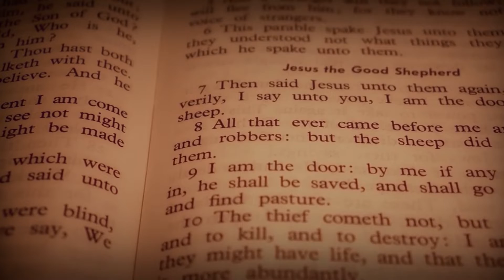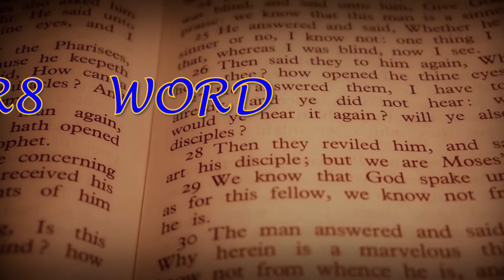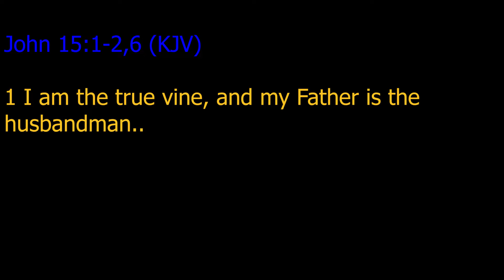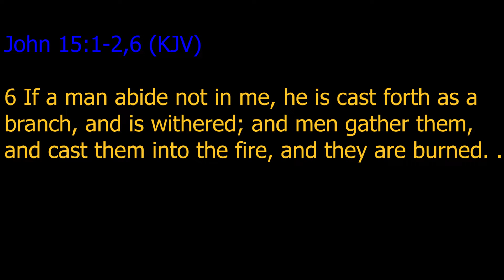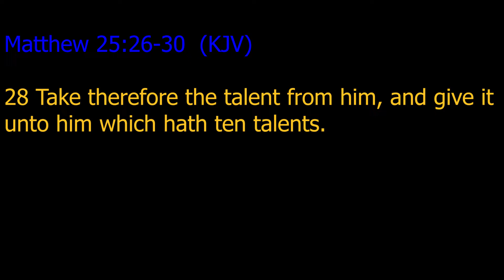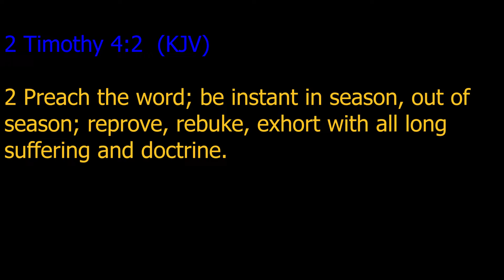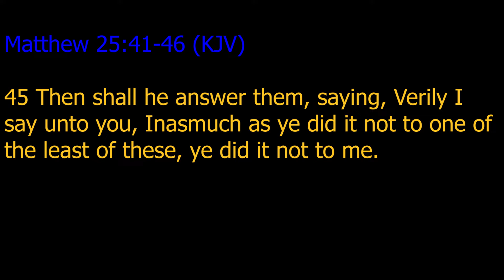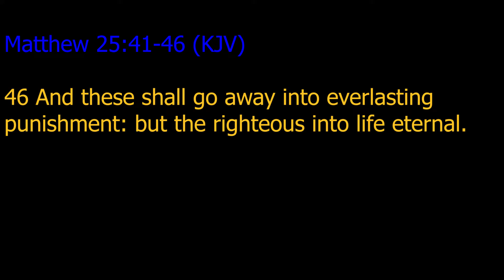Str8 Word Be Fruitful Ep 3 No Option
Str8 Word is a bible study series that takes the unnecessary dramatics out of the process. This is just about digging into and understanding what the scriptures say. This continues the Be Fruitful series showing how being fruitful is not an option, it is a lifestyle.